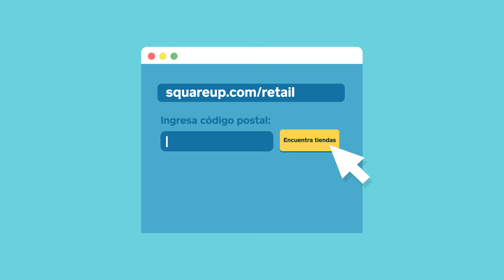Obtenga un Lector de Tarjetas Square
Obtenga un Lector de Tarjetas Square por envío o en una tienda participante. Para aprender más acerca de como obtener un Lector de Tarjetas Square, visite